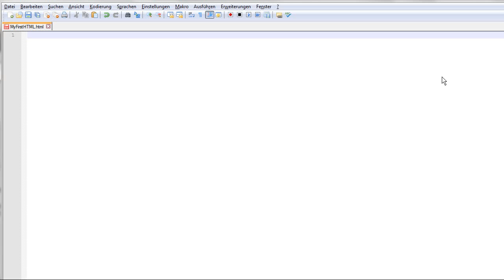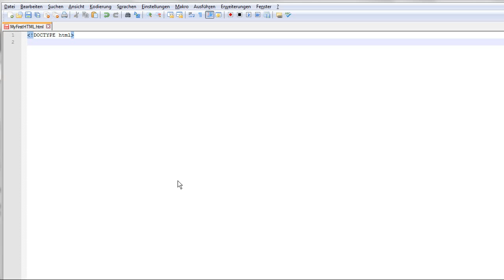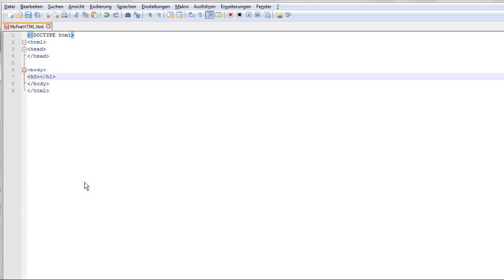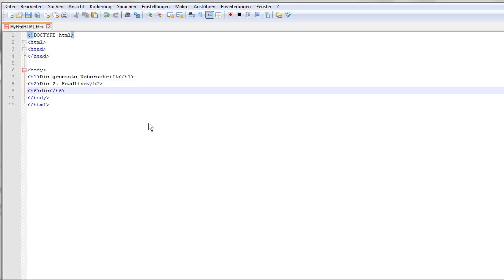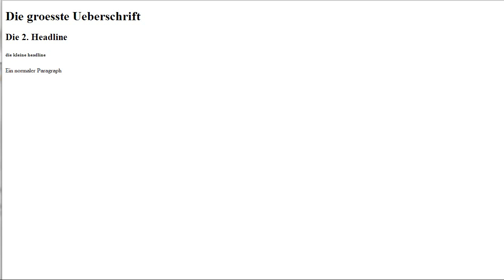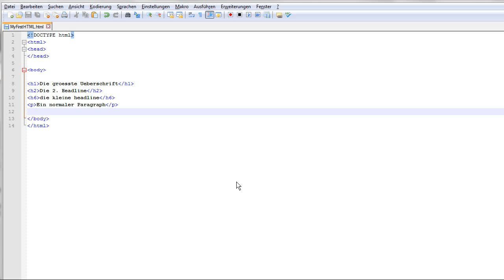HTML Nr.1 - Einführung, Aufbau einer Website und Tags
Hier mal eine grundlegende Einführung in HTML, den Aufbau und die Struktur einer Website. Was Tags sind und sie wichtigsten vorgestellt.
Bei Wünschen, Verbesserungsvorschlägen oder sonstigen Ideen: unten sind die Kommentare :)